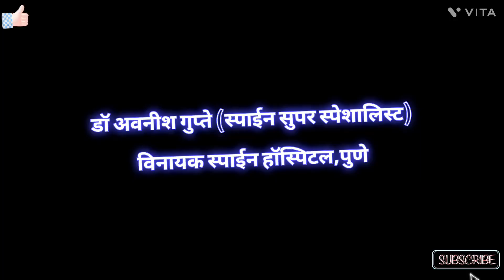विनायक हॉस्पिटल येथे आणखी एक मणक्याची शस्त्रक्रिया 100% यशस्वी - स्पाईन तज्ञ डॉ अवनीश गुप्ते, पुणे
विनायक स्पाइन हौस्पिटल में शतप्रतिशत कामयाब स्पाइन सर्जरी का और एक चमत्कारिक वीडियो! इस वीडियो को जरूर देखें।

Another example of 100 percent results at Vinnayak spine hospital

विनायक स्पाईन हॉस्पिटल मधील 100 टक्के यशस्वी मणक्याच्या शस्त्रक्रियेचा आणखी एक चमत्कारिक व्हिडिओ! नक्कीच हा व्हिडिओ पहा.